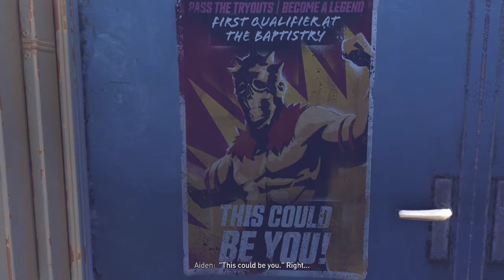[DYING LIGHT 2] First Blood Walkthrough Main Questing Part 1